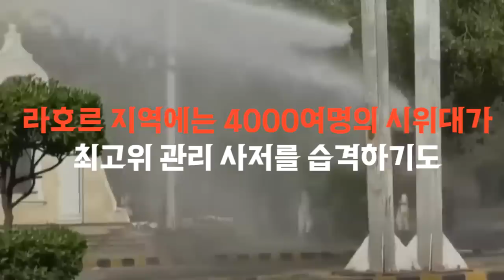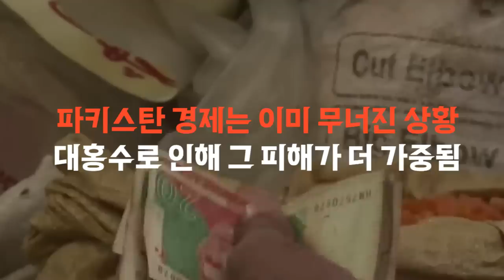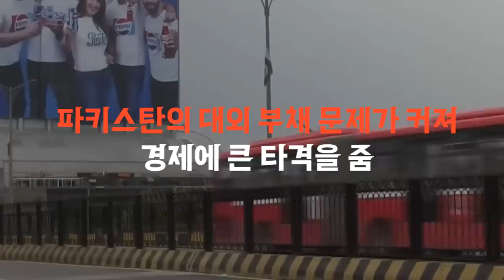난리난 파키스탄 시위 상황...사망자도 속출